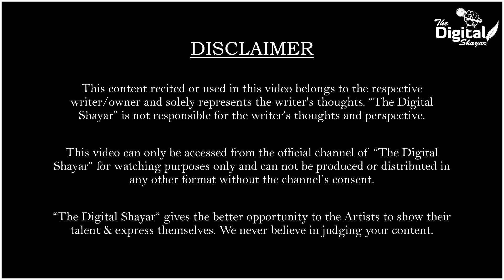Mere Pyar Ki Adhuri Kahani | Part 3 | Poetry | Preet Kumar | The Digital Shayar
Mere Pyar Ki Adhuri Kahani Part 3 Poetry is written by Preet Kumar and performed live with The Digital Shayar stage.